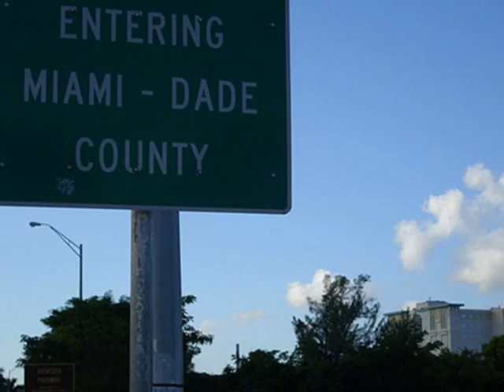Miami Hurricanes 2011 Domination Campaign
Miami Hurricanes led by Al Golden will begin their road to dominance in September 2011. We will not be taken lightly this year.